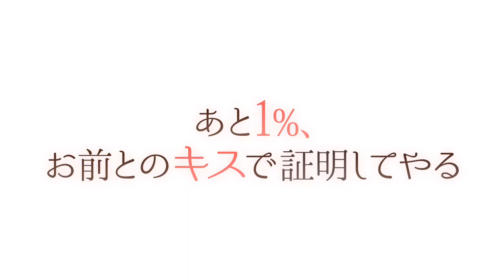「あと1％で運命の恋」プロモーションムービー│100恋公式チャンネル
「いつ結婚するの？」
現実を突きつけられたあなたにマッチングアプリが用意したのは、相性９９％の彼との出会い。

瞬きすら忘れるデートの時間
目の覚めるような甘いキス
加速する恋心

そんな気持ちにブレーキをかけたのは１％のミスマッチ

「最高の相性だって俺が証明してやる」

あと１％
―ねぇ神様、運命の人って、彼ですか？

オリジナルの恋愛ストーリーが10,000作品以上！
『100シーンの恋＋』にて配信中！